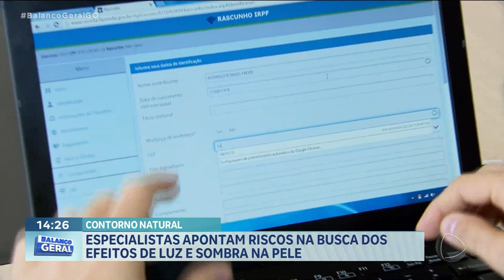CONTORNO NATURAL: ESPECIALISTAS APONTAM RISCOS NA BUSCA DOS EFEITOS DE LUZ E SOMBRA NA PELE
UMA NOVA MODINHA NAS REDES SOCIAIS TRAZ UM ALERTA: INFLUENCIADORES ESTÃO PASSANDO PROTETOR SOLAR SOMENTE EM ALGUMAS PARTES DO ROSTO, PRA CRIAR O CHAMADO "CONTORNO NATURAL" QUE É UM JOGO DE LUZ E SOMBRA NA PELE. MAS ESPECIALISTAS APONTAM QUE ESSA PRÁTICA É ARRISCADA PARA A SAÚDE DA PELE.